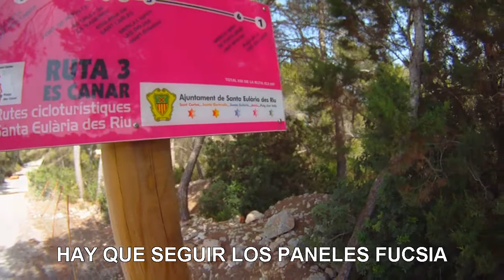RUTA 3 SANTA EULÀRIA RUTA ES CANAR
Fantástica ruta circular con inicio y final en Es canar, con numerosos atractivos paisajísticos tanto de costa como de interior. Se recomienda realizar visita al municipio de Sant Carles, con su iglesia y museo etnográfico y a los mercados Hippy de Punta Arabí en Es Canar (los miércoles entre abril y octubre) y el de las Dalias en Sant Carles (los sábados). En el recorrido se pueden visitar las cercanas playas de Es Canar, Cala Nova en la ida y las playas de Cala Martina y Cala Pada en el regreso a Es Canar.